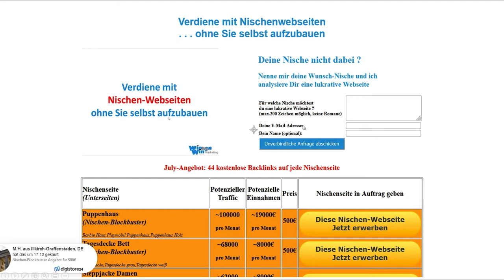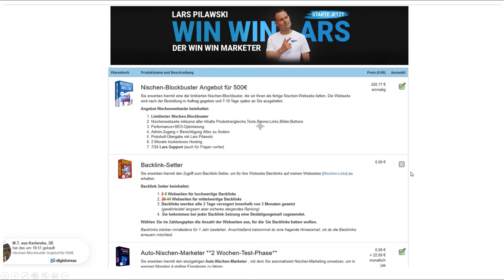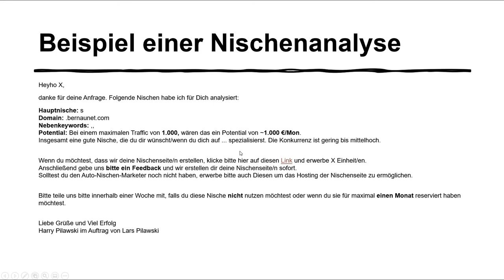So holst du dir eine Nischenseite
Du willst auch eine Nischenseite von uns für wenig Taler erstellt haben?